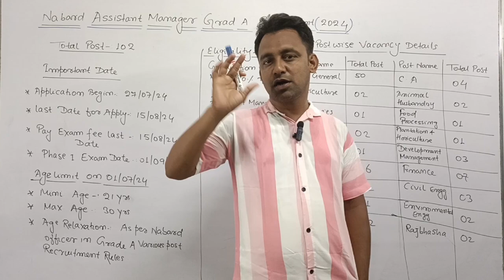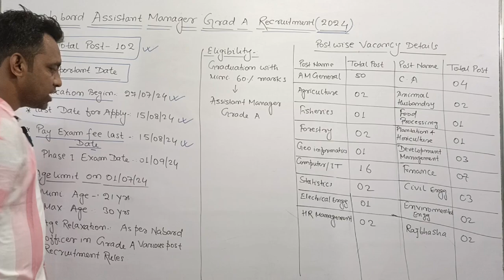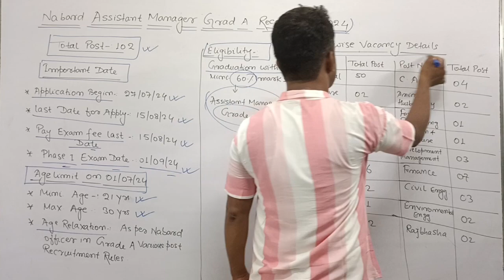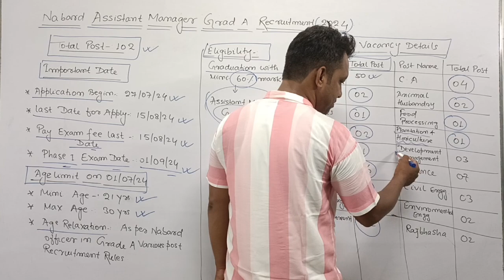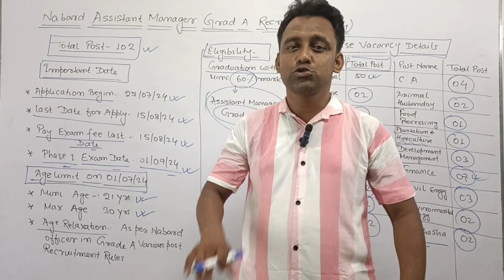NABARD Grade A Notification 2024 | NABARD Grade A Salary, Syllabus, Exam Pattern & Eligibility